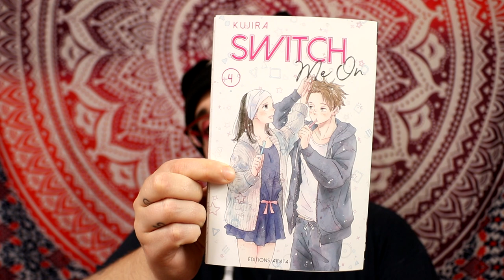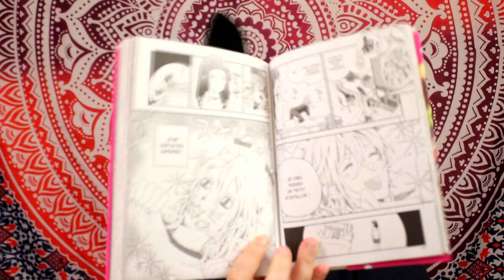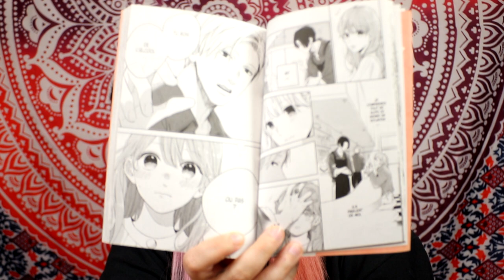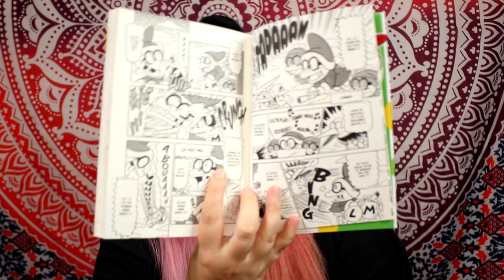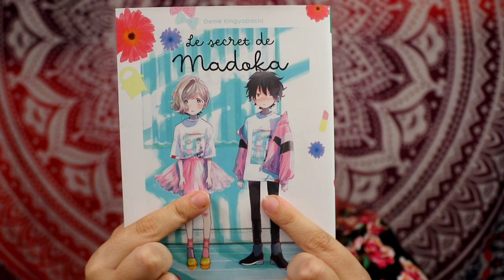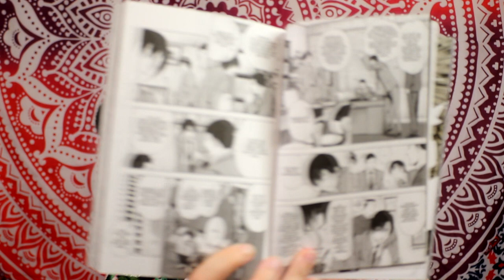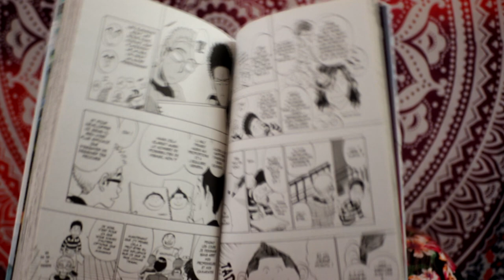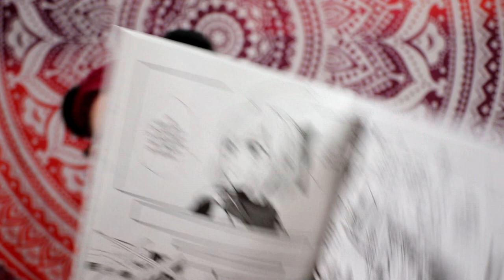maxi achat manga mai et juin 2021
00:00 intro
00:10 switch me on
00:23 ma vie dans les bois
1:51 je crois que mon fils est gay
2:04 Like The beast
3:13 les saison nacchan et moi
3:20 Restart
3:33 Masked Noise
4:52 mon frère cet otaku / rdv jeudi 17h/
5:33 dead compagny /rdv en octobre/
5:49 bucket list of the dead /rdv en octobre/
6:00 the promised neverland
7:23 mr daigo
8:27 hentai
9:15 intro
9:34 a sign of affection  / rdv début juillet /
10:11 laisse moi t'embrasser
10:30 perfect world / rdv début juillet /
10:50 parasite amoureux / rdv début juillet /
11:30 Elio le fugitif
11:40 Comme les autres
11:46 Goblin Slayer
12:28 Je veux manger ton pancréas
13:01 yoshi /pas de vidéo/
15:00 intro
16:39 les secrets de madoka / rdv début juillet /
17:21 Analog drop / rdv vendredi 17h /
18:00  perfect world / rdv début juillet /
19:49 100 jours avant ta mort
20:23 death note /rdv en octobre/
21:40 agent of my heart
22:30 called game
23:05 la méthode pour dessiné les mangas
23:50 008 apprenti espion / rdv début juillet /
24:29 Hitman - Les Coulisses du Manga
24:50 I Fell in Love After School
25:00 3 yakuza pour une otaku
25:50 hentai
28:54 goodises